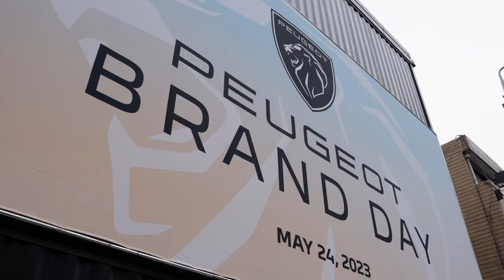[PEUGEOT BRAND DAY]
지난 5월 24일 SJ.쿤스트할레에서 진행된
‘푸조 브랜드 데이(PEUGEOT BRAND DAY)’

푸조의 과거, 현재, 미래를 관통하는
브랜드 정체성과 핵심 가치를 선보였는데요!

브랜드의 전동화 비전을 엿볼 수 있는
‘푸조 인셉션 컨셉트(INCEPTION CONCEPT)’와
C-세그먼트 시장에 새로운 패스트백 스타일을 제시하는 ‘뉴 푸조 408’ 언베일링’을 비롯해

브랜드 엠베서더 ‘프라임킹즈’의
역동적 퍼포먼스와 다양한 현장 이벤트까지!

뜨거운 열기로 가득했던 푸조 브랜드데이 행사 현장을 만나보세요🎬